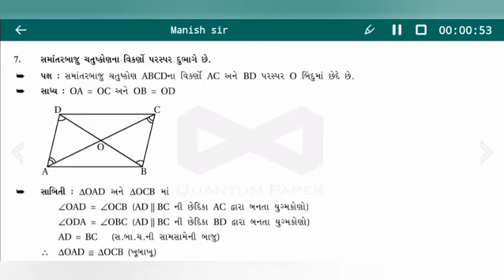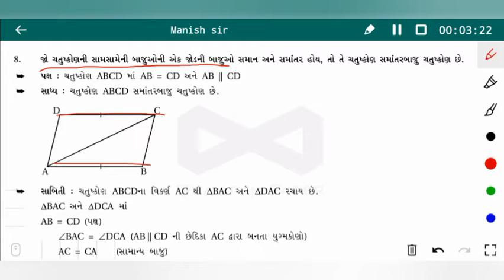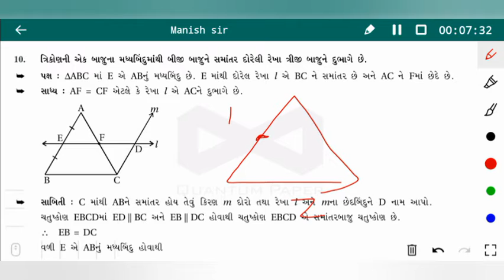STD 9 MATHS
Chapter : 8 Completed, પ્રમેય : 7 થી 10 ( સમજૂતિ) , Exercise : 8.1 ,ex : 1